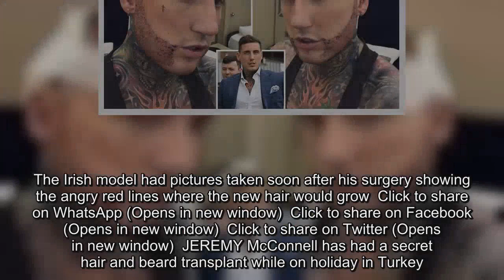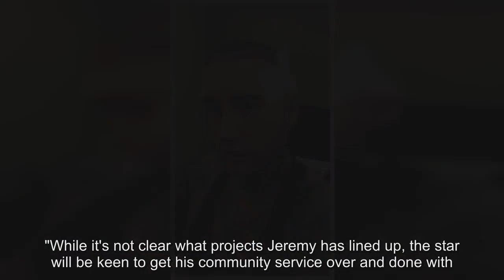Jeremy McConnell had secret hair and beard transplant during Turkey holiday in a bid to reinvent him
The Irish model had pictures taken soon after his surgery showing the angry red lines where the new hair would grow  Click to share on WhatsApp (Opens in new window)  Click to share on Facebook (Opens in new window)  Click to share on Twitter (Opens in new window)  JEREMY McConnell has had a secret hair and beard transplant while on holiday in Turkey.The Irish model visited the Hair of Istanbul clinic while in the country, during a break from his community service.In exclusive pictures, Jeremy can be seen showing off the angry red marks where his new hair will grow,  with white bandages around the back of his head.In another shot, his chin and cheeks are covered with medical gauze while his head is covered in surgical cloth and more bandaging.A tiny cross tattoo can also be seen on his cheek.A source close to Jeremy exclusively told The Sun Online: "Jeremy has a lot of exciting projects on the cards in 2018 and wants to look the best he can."As well as recently having his teeth done, he's now had a full hair and beard transplant." While it's not clear what projects Jeremy has lined up, the star will be keen to get his community service over and done with.The former Celebrity Big Brother star was sentenced to 200 hours of community service by a judge last month after being found guilty of assaulting ex-girlfriend Stephanie Davis.Jeremy has been carrying out his unpaid work in Cardiff, but jetted off to Turkey recently for a holiday.A representative for Jeremy told The Sun Online: "Jeremy has taken some agreed leave from his community service, to visit Turkey for some minor cosmetic treatments." The star also found time to party during his vacation, as he posted a clip of him dancing with a mystery woman in his hotel room while wearing only his pants.The now-deleted clip shows Jeremy spinning a girl around a messy hotel room while wearing just his underwear.He twirls the woman around before pulling her close to him.The former Celebrity Big Brother contestant later posted a snap of him with his arm around a pretty brunette but it's not known if she's the same girl in the hotel room clip.Got a story? email or call us direct on 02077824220.We pay for videos too.